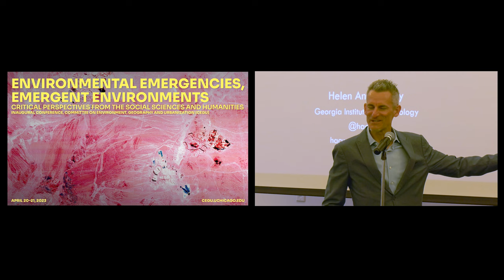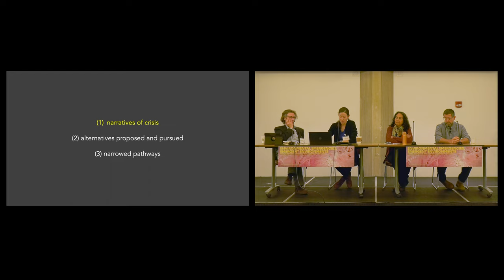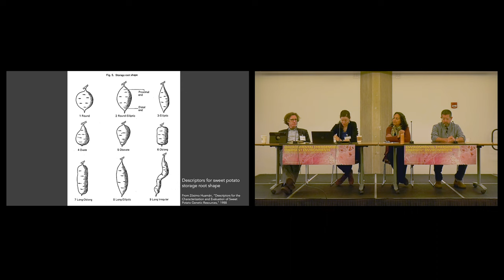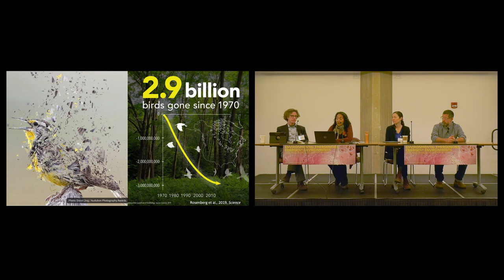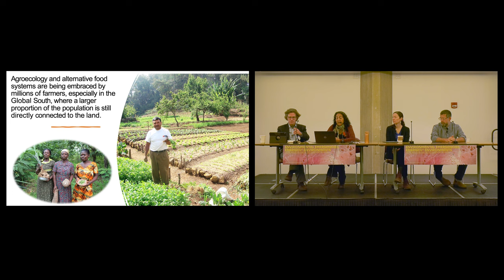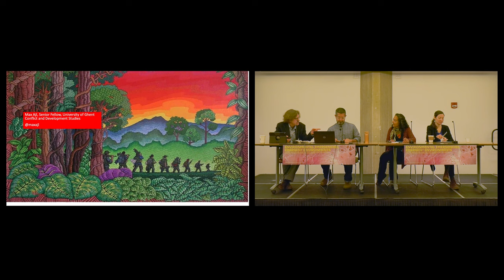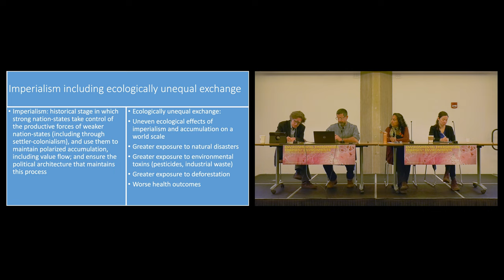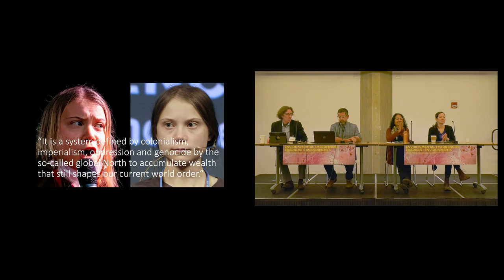Max Ajl, Helen Anne Curry, and Ivette Perfecto on Emergent Agrarian Environments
Industrial agriculture is directly responsible for enormous social, environmental and climate damage in the world today. Land concentration and peasant/farmer dispossession ruin communities and dislocate populations and ecologies, while scientifically driven farming degrades the soil, water and air, undermines biological diversity, and generates disastrous consequences for the long-term health of humans. Drawing upon key perspectives in ecology, political economy, and environmental history, this panel explores such issues from several key conceptual, methodological, and normative viewpoints with an eye not only toward critical diagnosis, but also to explore possibilities to recast this inescapably foundational domain of human life in socially just and environmentally sustainable ways.

Planetary Urbanization, Nature’s Matrix, and the Struggle for a New Agriculture
Ivette Perfecto, University of Michigan

Narratives of Crisis and Change in the History of Industrial Agriculture
Helen Anne Curry, Georgia Tech

Agrarian Questions and National Liberation in a Warming World: Paths to the Future, North and South
Max Ajl, Ghent University

Introductions and moderation by Gary Herrigel.

This event was part of the inaugural CEGU conference, Environmental Emergencies, Emergent Environments: Critical Perspectives from the Social Sciences and Humanities, held April 20–21, 2023 at The University of Chicago.

About the Conference:

The climate crisis unfolds through a series of environmental emergencies at once abrupt and long-churning. These emergencies are deeply interwoven and yet, at the same time, engender unique and emergent environments of disaster, struggle, and social reinvention. How might we understand the roots of these transformations while attending to the particular environments where emergency erupts? How, in other words, might we think environmental emergencies and emergent environments together?

CEGU’s inaugural conference brings together scholars from across the social sciences and humanities—including agrarian studies, digital humanities, ecology, environmental history, geography, literature, planning, and urban sociology—to dialogue and debate about these issues, their historical genealogies, and future implications. The conference opens with the inaugural Calvin and Freda Redekop Lectures in Environment and Society and will feature panels on agrarian environments, spatial media, urbanization, and waste with leading scholars in conversation with CEGU faculty.

cegu.uchicago.edu